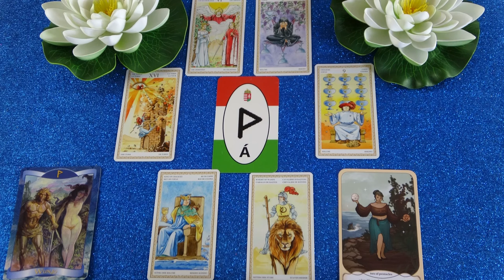Mit gondol, mit érez és mit fog tenni? Jóslás